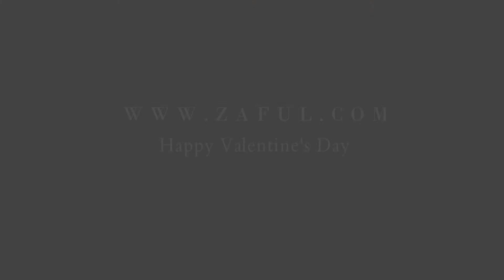Valentine's Day Lookbook 2017 ZAFUL Fashion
Have a date on Valentine's day but don't know what to wear?
Wanna surprise him? Check our sweet outfits here!

Zaful
Go Fashion-Forward